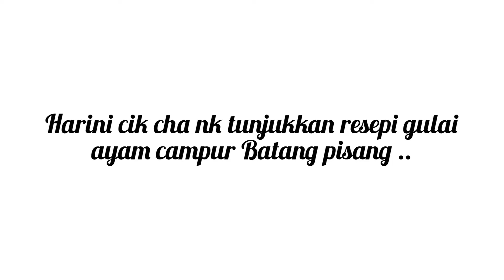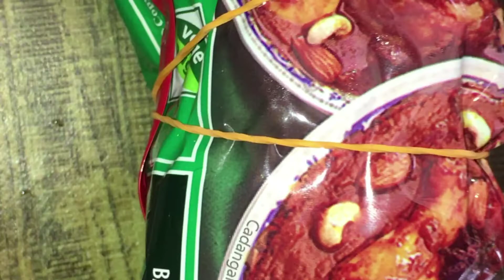Gulai Ayam Batang Pisang | Resepi Sedap Tak Terkata